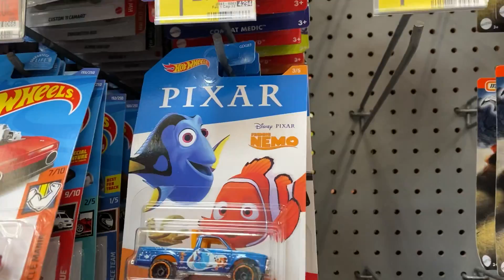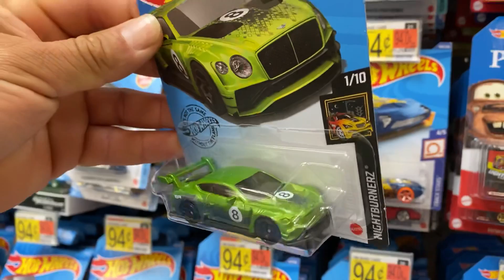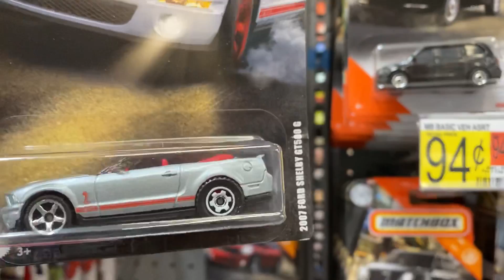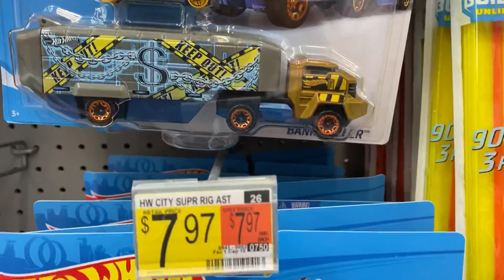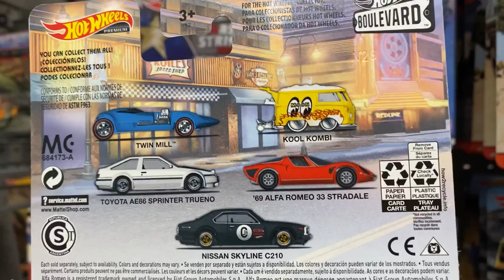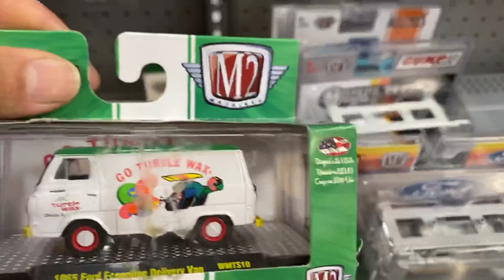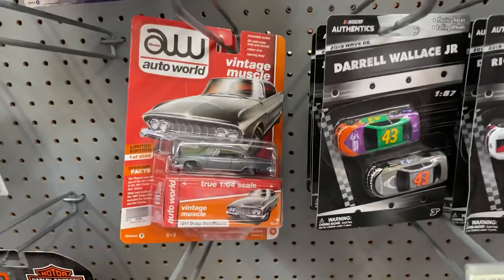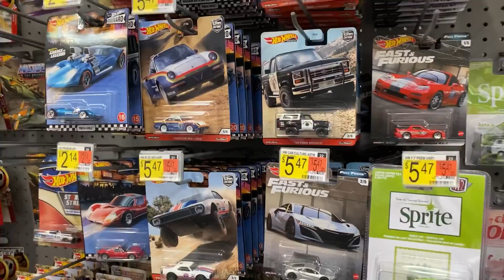CACERÍA HOTWHEELS EN WALMART ENCONTRAMOS ZAMAC,SILVERADO TH Y MUCHOS MÁS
Acompáñenme a descubrir la variedad de marcas y piezas que encontramos en esta Walmart del estado de florida.
En ella logramos encontrar varias piezas zamac y la silverado th entre otras piezas de hotwheels premium y algunas piezas de otras marcas como matchbox,micromachine,jada,GreenLight y muchas más